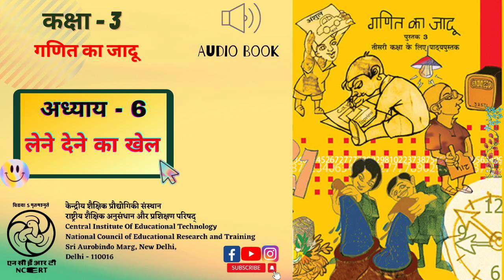Lesson - 6 - Lene Dene Ka Khel/अध्याय 6 - लेने देने का खेल